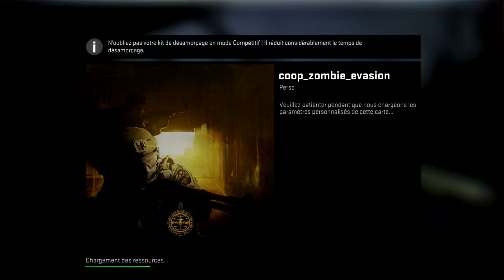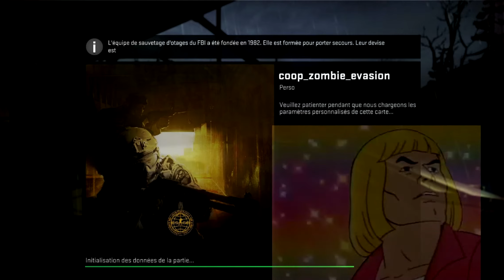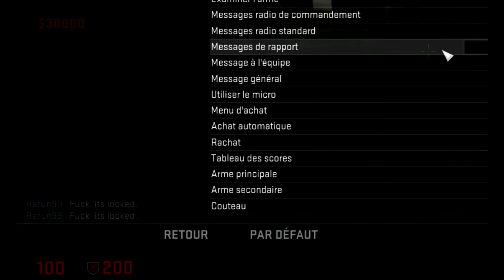FyreTage #1: UN OISEAU, DES ZOMBIES ET UNE BANDE DE CON